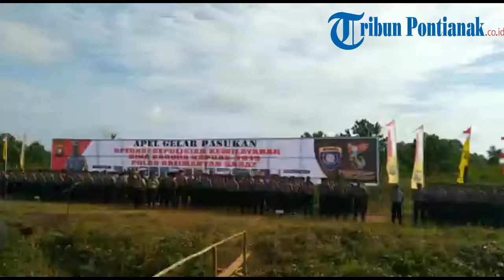Pernyataan Kapolda dan BNPB Kalbar di Apel Gelar Pasukan Operasi Bina Karuna Kapuas 2019